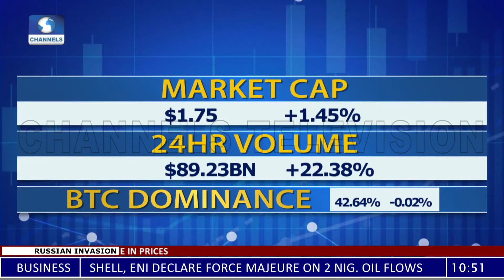Bitcoin Jumps To $41,500 Liquidating $200m In Shorts